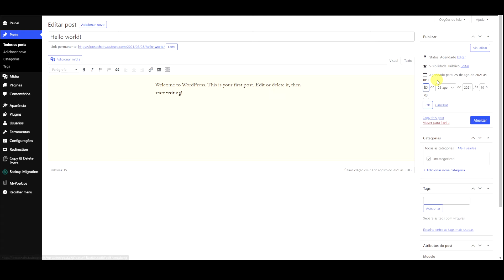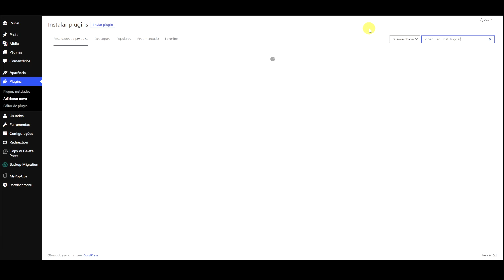Como Resolver Problemas de Agendamento de Post no Wordpress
Como Resolver Problemas de Agendamento de Post no Wordpress, usando um plugin de correção (Scheduled Post Trigger),  nesse vídeo também te ensino como agendar posts. É um vídeo bem curtinho.

🔥🔥Nossos Links 🔥🔥

Translated titles:
Come risolvere i problemi di pianificazione post in W ordpress

Как решить post проблемы с расписанием в W ordpress

כיצד לפתור post בעיות תזמון ב-W ordpress

如何解决 post W 中的调度问题 ordpress

How to Solve post Scheduling Problems in W ordpress

Cómo resolver post problemas de programación en W ordpress

So lösen Sie post Planungsprobleme in W ordpress

Comment résoudre post les problèmes de planification dans W ordpress

कैसे हल करें post डब्ल्यू में शेड्यूलिंग